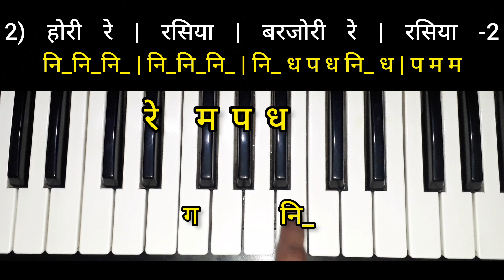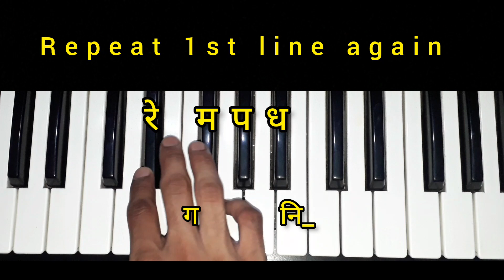धमाल part 6 | आज बिरज में होली रे रसिया | Piano tutorial dhamal | खाटू श्याम में पियानो बजाओ 🎹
- Tutorial

- Khatu shyam bhajan kese bajaye ?